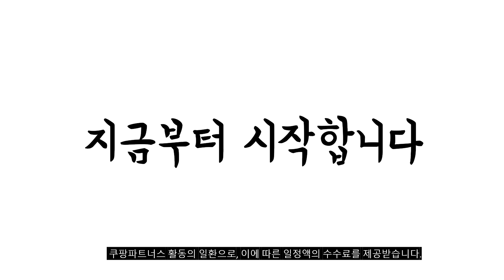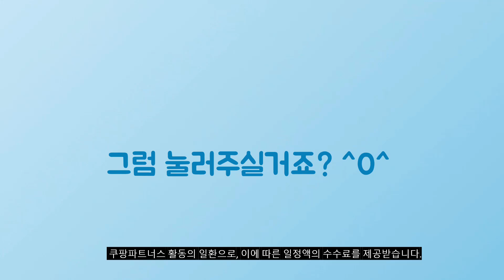2024년 가성비대박 낚시 추천순위 TOP10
❤️❤️❤️ 낚시 구매 가격 평점 리뷰 정리해 봤어요! ❤️❤️❤️

[00:06]
10위. 먹물문어 기능성 반팔 낚시티셔츠(블랙) [19,800원]

[00:11]
9위. 2차 입고완료 어린이 낚시대 세트 키즈 입문 [20,480원]

[00:17]
8위. 바다 이모조 찌 낚시대 세트 혼합색상 [15,000원]

[00:22]
7위. 캠핑 바다낚시 다용도 낚시대 세트 입문자용 원투 [28,000원]

[00:28]
6위. 원스타몰 여름낚시복 낚시옷 바지 세트 티셔츠 피싱웨어 [51,000원]

[00:33]
5위. 낚시셔츠 복 호수낚시 피싱복 민물낚시 모기 방지 [27,800원]

[00:39]
4위. 서하의집 기본형 수중 피쉬 슬링샷 새총 낚시 [34,900원]

[00:44]
3위. 돌틈낚시대세트 망둥어낚시 피래미낚시 낚시세트 낚시대 돌틈낚시대 [6,900원]

[00:50]
2위. 락브로스 스포츠 쿨 마스크 WB-001B 블랙 [4,160원]

[00:55]
1위. 자외선차단모자 햇빛가리개모자 남녀공용 낚시모자 네이비 [7,290원]